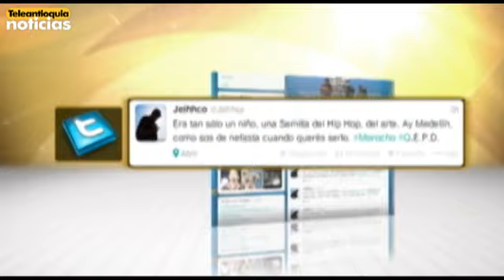Muere joven rapero en comuna 13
Esta madrugada falleció un joven rapero de la comuna 13 que fue abaleado el viernes pasado. El menor de 14 años llevaba cinco años participando  en proyectos culturales de la zona. Líderes de la comuna rechazaron el hecho violento.